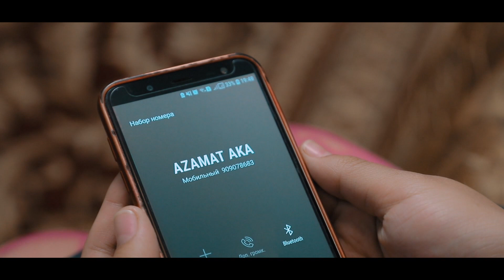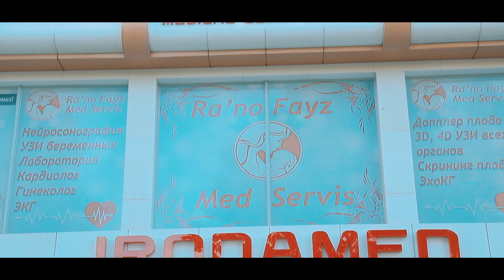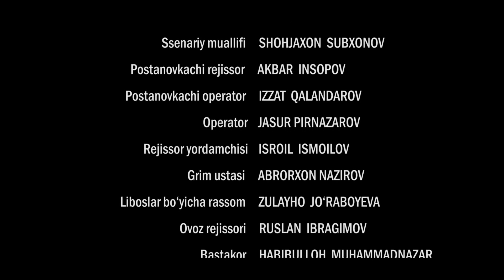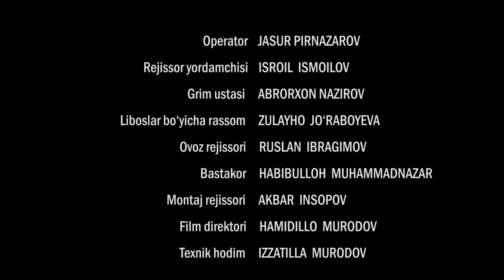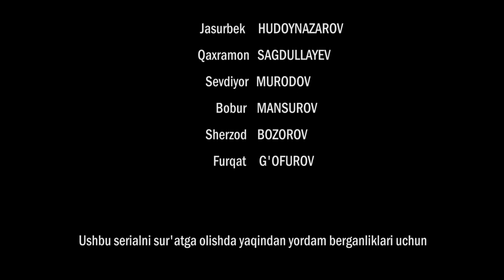Iztirob (milliy serial) | Изтироб (миллий сериал) 74-qism